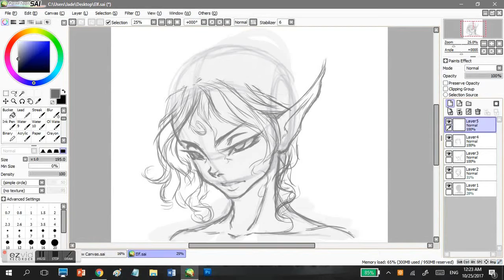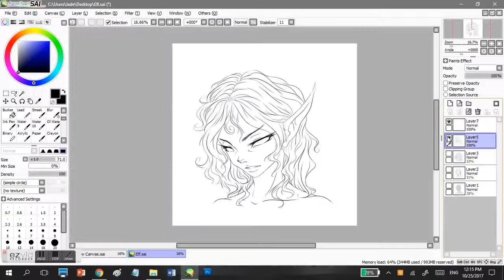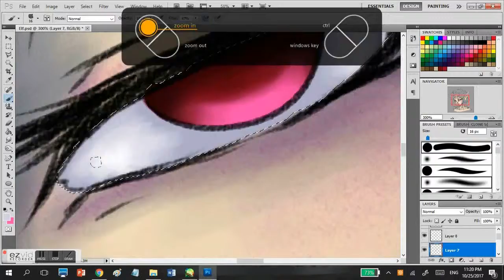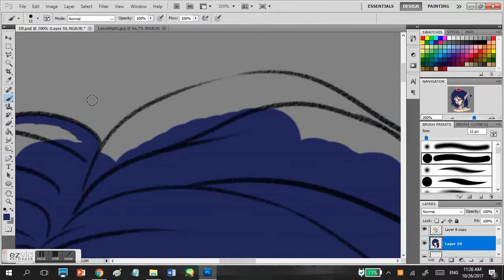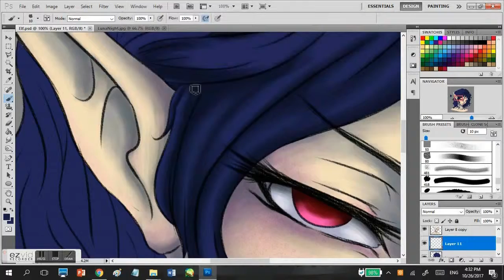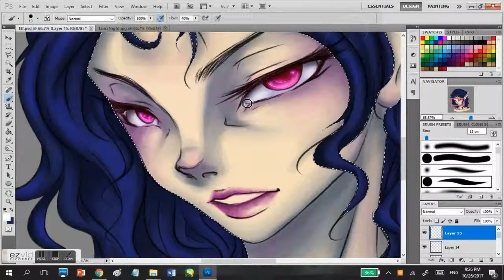Dark Elf Portrait - Paint tool Sai and CS5 Speedpaint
Song: Just a little bit Robert M remix